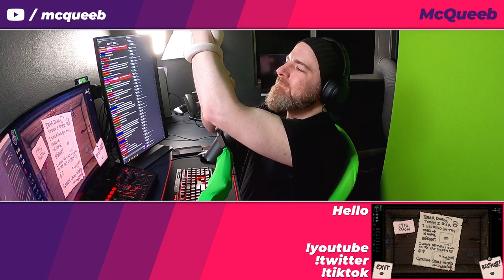6 Hours of Binding of Isaac: Repentance - McQueeb Stream VOD 04/16/2021